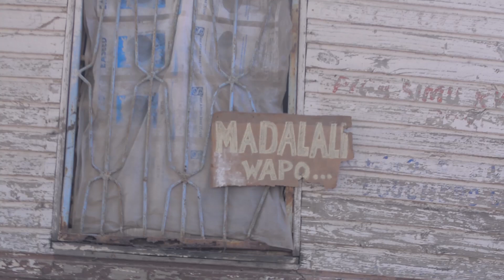MADARALI sehemu ya kwanza